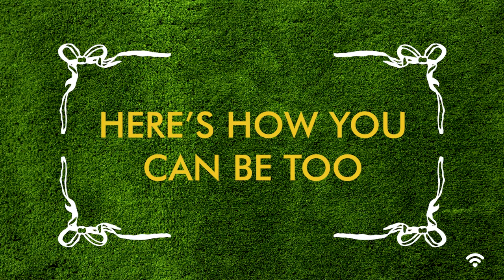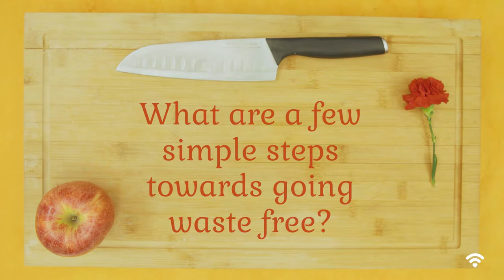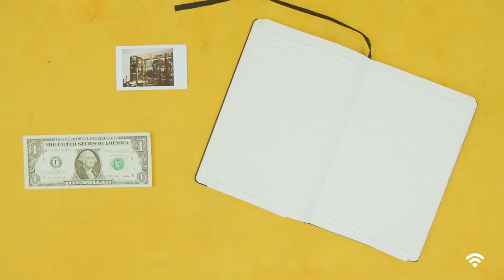Lauren Singer Zero Waste Woman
Meet Lauren Singer and her jar that holds all of her trash from the last 5 years. Lauren has been waste-free since 2012 and you can, too.
Born This Way Foundation, co-founded and led by Lady Gaga and her mother, Cynthia Bissett Germanotta, partners with young people to build a kinder and braver world that supports their mental health. Through youth-driven research, programs, and strategic partnerships, Born This Way Foundation aims to make kindness cool, validate the emotions of young people, and eliminate the stigma surrounding mental health.

If you or a friend is struggling with mental health, please remember you matter, you are not alone, and there are resources for support available for you, including the resources listed below. For an international directory of mental health resources and confidential support lines, visit: bekind.findahelpline.com.

Born This Way Foundation’s programs include BeKind365, the Be There Certificate, Channel Kindness, and the Kindness in Community Fund – all aimed at connecting young people (and anyone!) with resources to build communities that understand, prioritize, and foster good mental health.

BeKind365 is an invitation to build kindness into your life every day, wherever you are, whenever you can through a variety of digital components and activations.

Be There Certificate is a free online mental health course, created by Jack.org in partnership with Born This Way Foundation, to learn how to safely, kindly, and confidently support others' and your own mental health.

Channel Kindness is a space where young people (and anyone!) can find and share stories of everyday acts of kindness, bravery, and resilience that fill our daily lives and shape our communities.

Kindness in Community Fund was launched to give grants to grassroots organizations meeting the needs of young people in their communities.

Join the conversation on Instagram, TikTok, Threads, Twitter/X, Facebook, and LinkedIn.